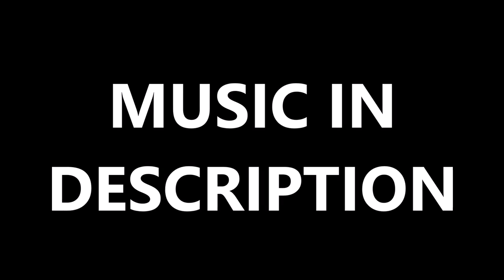Immortal x Nate GB | GEARS 4 QUALITY RETURN MONTAGE! "Smile" | Clutches, Clips & Outplays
◘ Immortal | Gears Of War, Call Of Duty, Overall Gaming Content.
◘ All content uploaded on this channel is owned by Immortal - Jamie.